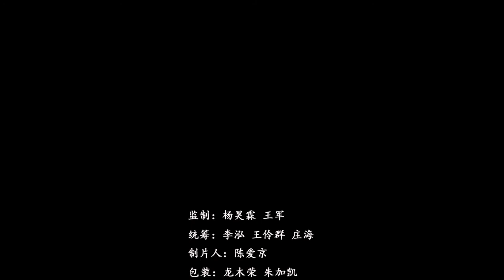《海南蝶变》：定安 2019 09 14